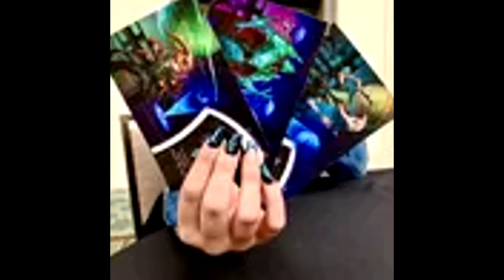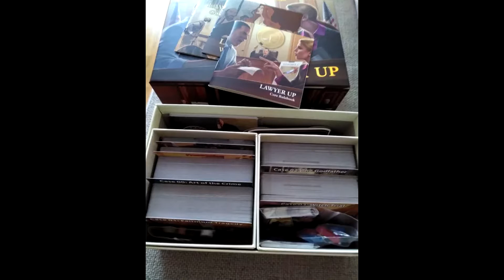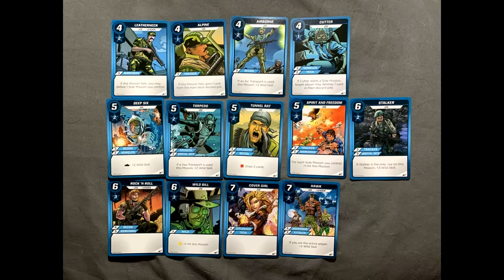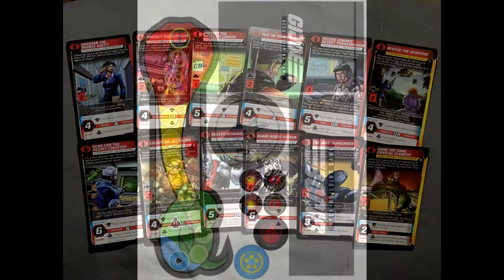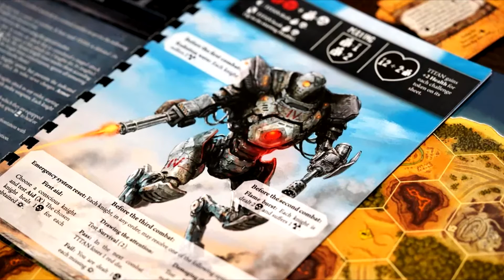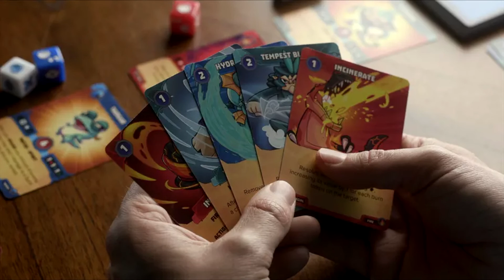Financiación 15 - 30 Abril 22 - KludiK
Cosas interesantes esta 2ª quincena de Abril.